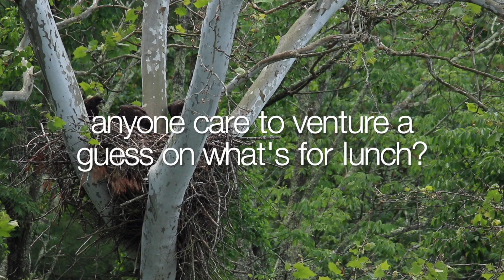June 12 2019 Playing with dinner?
I arrived and Bridgette was in the nest eating with the eaglets.  All 3 youngsters appear well and strong. Mom retired to her favorite perch 30 minutes or so after I arrived and shortly after, Steven flew in with more food for the "not so" little ones. He departed right away and joined his mate on her favorite perch and the two sat for at least another hour. They were still together when I left. It gave me time to really think as I sat and enjoyed watching them enjoy each others company